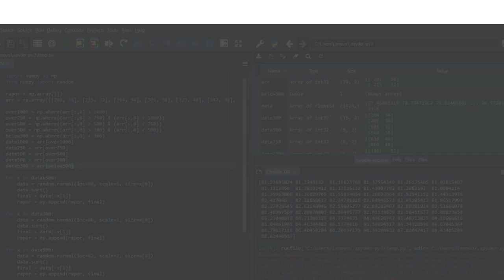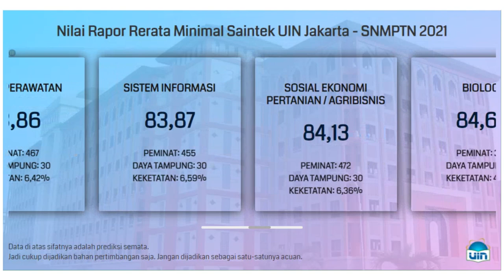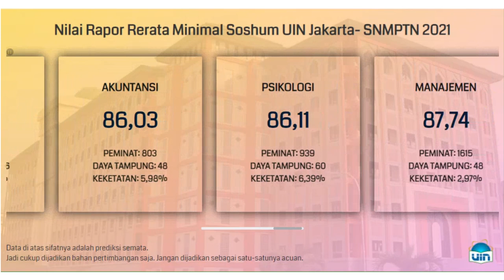Nilai Rata-Rata Rapor Minimal untuk Lolos SNMPTN UIN Jakarta 2021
Buat kalian yang bingung dan merasa kurang percaya diri dengan nilai rapor yang kalian miliki untuk bisa lolos SNMPTN di UIN Jakarta, kalian bisa menyimak video di atas. Video di atas adalah info singkat mengenai prediksi nilai rata-rata rapor minimal untuk bisa lolos di SNMPTN UIN Jakarta.

Semoga video di atas bisa bermanfaat dan bisa membantu kalian yang masih bingung untuk menentukan pilihan jurusan di SNMPTN. Khususnya di UIN Jakarta.